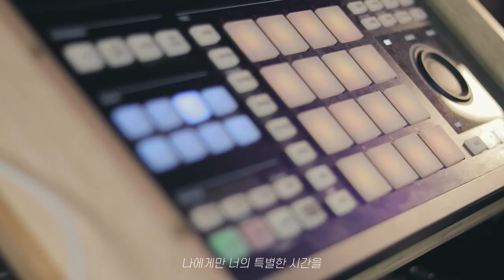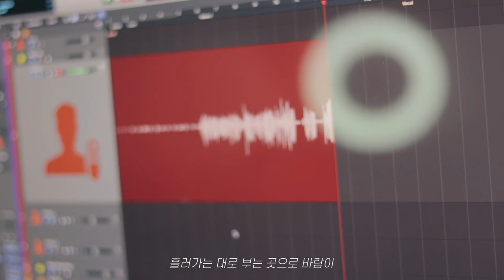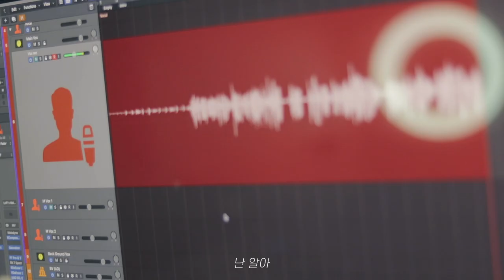로시TV | Cover by 로시(Rothy) - 백현(BAEKHYUN) 'UN Village' | EP.17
Guitar : 우석 @V!nyl